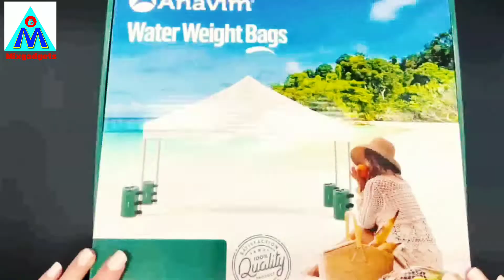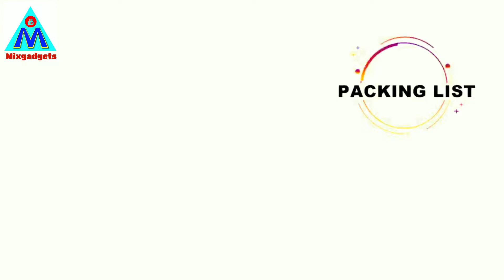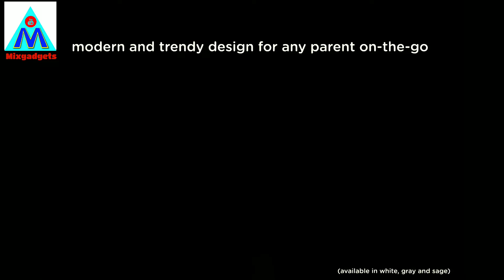THE WORLD OF GADGETS || MIXGADGETS